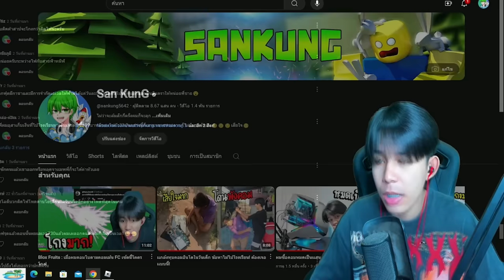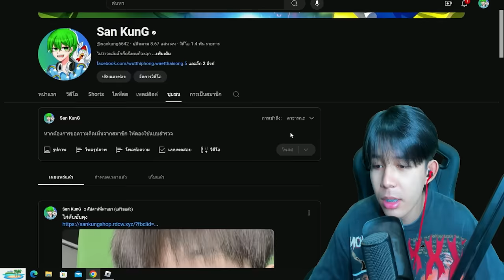Blox Fruits : ตีบวกดาบ เซเบอร์ จนติดไฟ! วันนี้ดวงดีมากๆ!